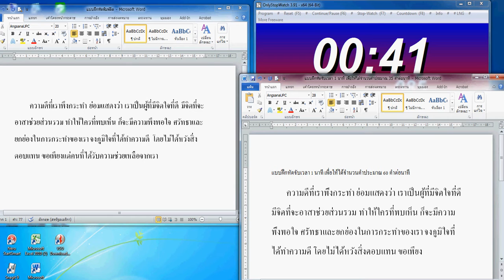ฝึกพิมพ์ดีดให้เก่ง 60 คำต่อนาที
ฝึกพิมพ์ดีดให้ได้จำนวนคำสุทธิประมาณ 60 คำต่อนาที